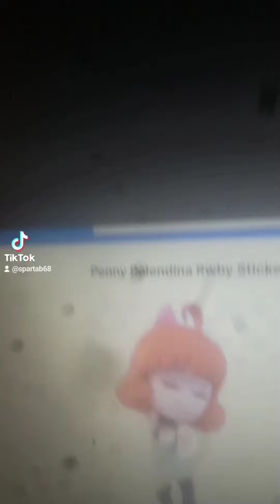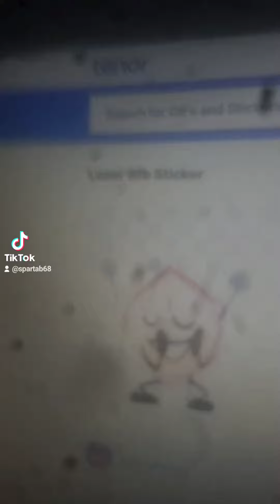No pants dance remake